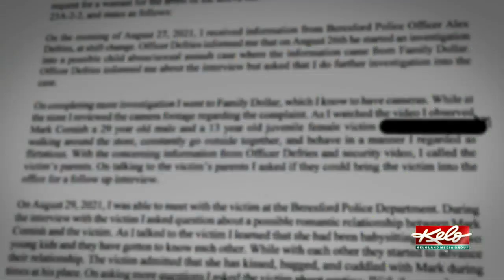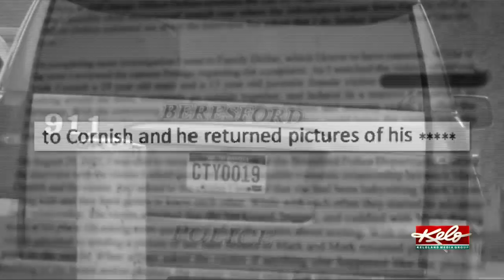Beresford man faces 41 felony charges for rape and child pornography